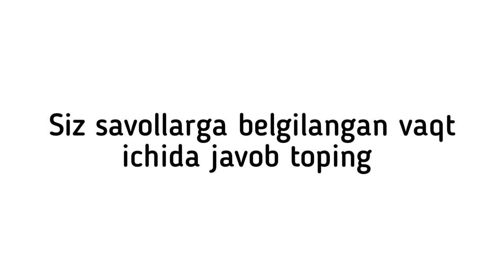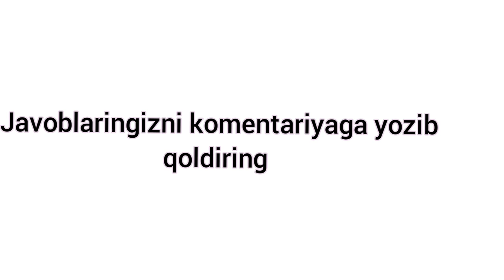Ko'zlaringiz topqirligi va aqliy salohiyatingizni sinab ko'ramiz-@MrPositiveuz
@futbol_superliga_uzb-Futbol biz bilan yanada yaqinroq ⚽